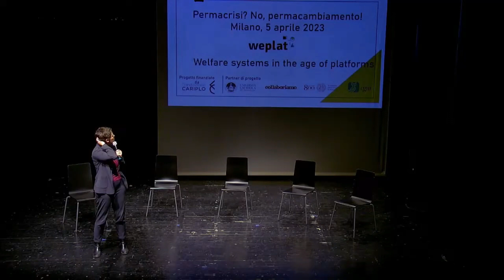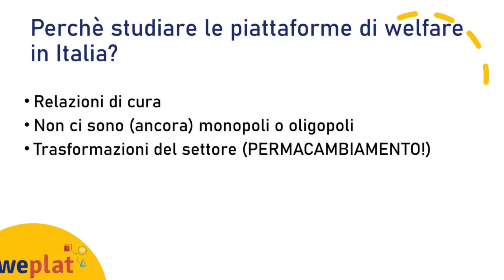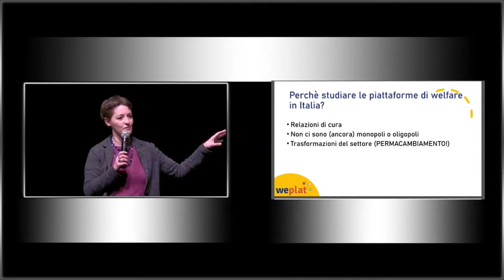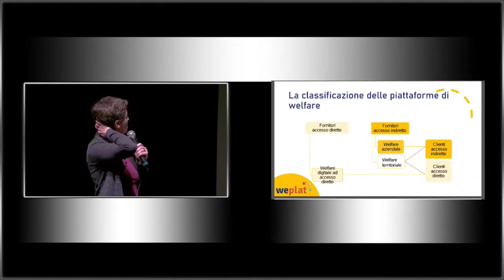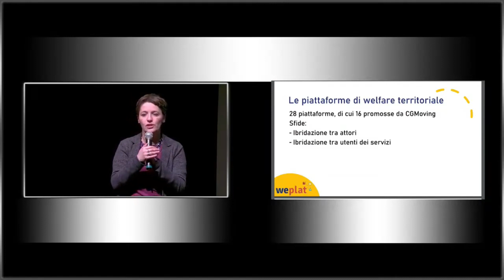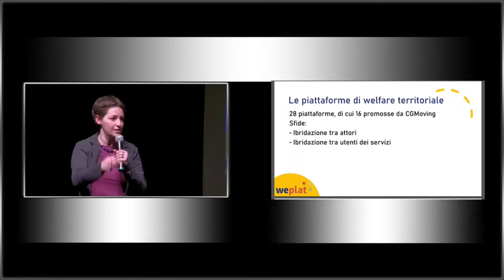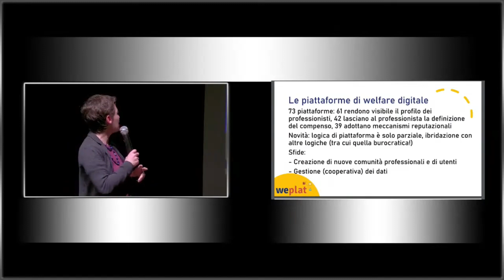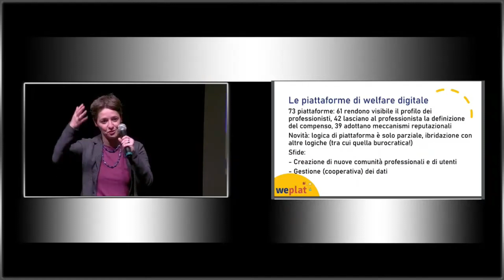Le piattaforme digitali di welfare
"Permacrisi? No, permacambiamento!"
Presentazione della ricerca "Il Welfare delle piattaforme digitali" a cura di Ivana Pais.